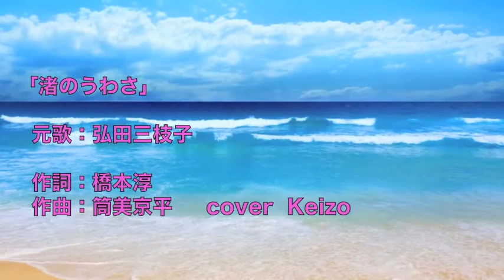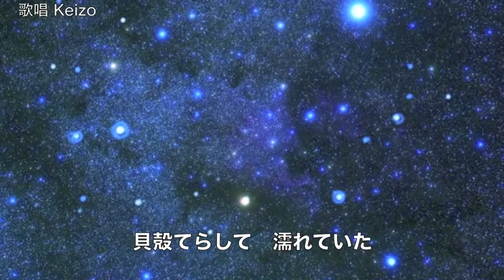渚のうわさ／弘田三枝子 cover Keizo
弘田三枝子さんの「渚のうわさ」を唄わせていただきました。　作詞：橋本淳　作曲：筒美京平